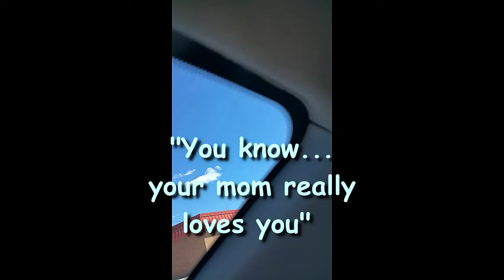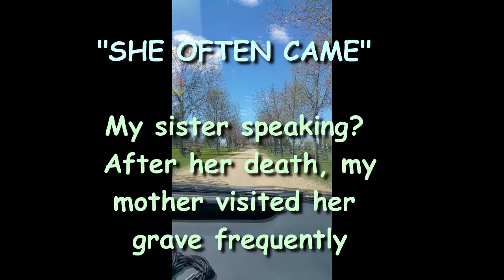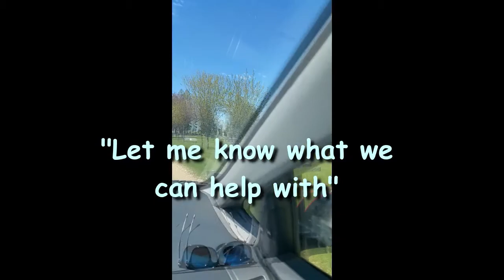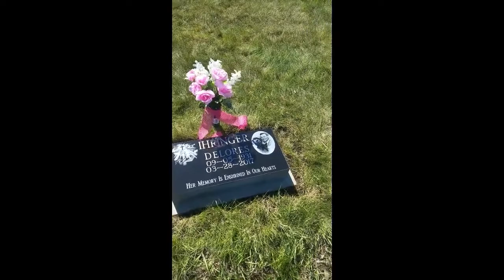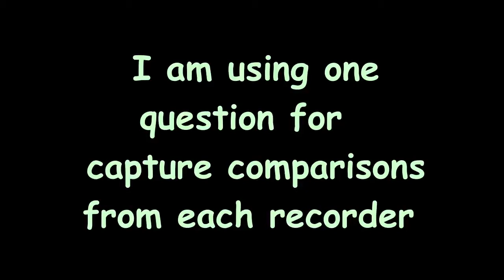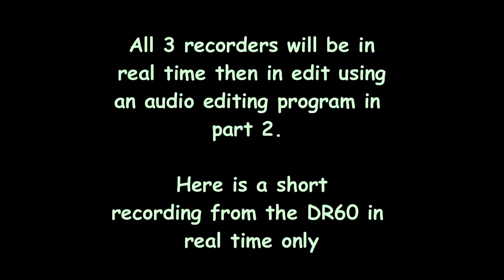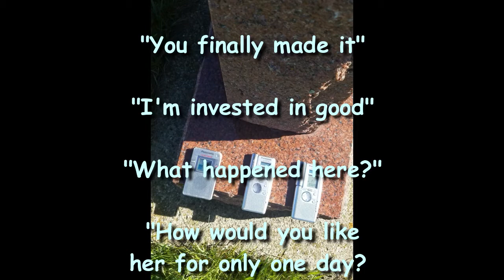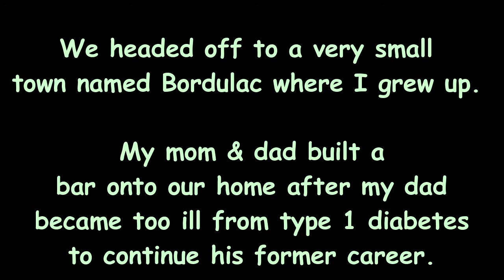My Mothers stone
We made a road trip back in time to the Carrington Cemetery to place a head stone on my my mothers grave. It was an interesting adventure as we were surrounded by spirits in my past where I grew up. In part 2 I will be using 3 different recorders at the same time in real time & in edit including the Panasonic DR-60, the QR-120 & the QR-150